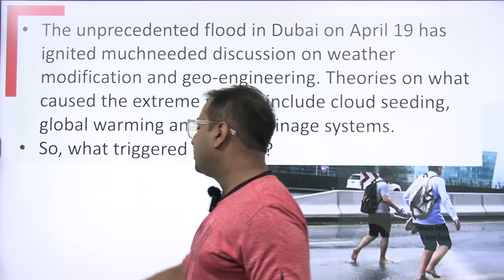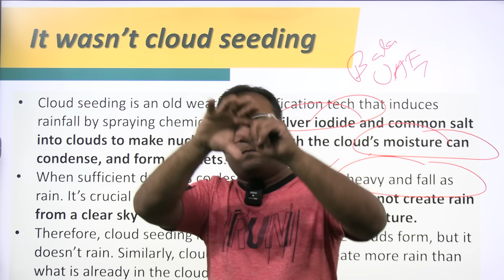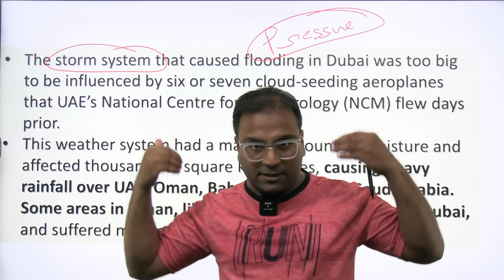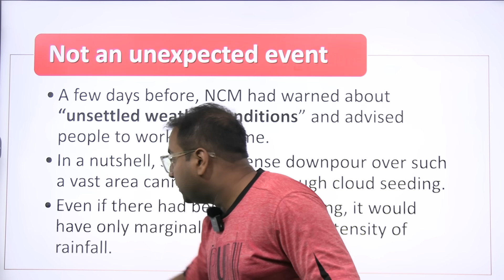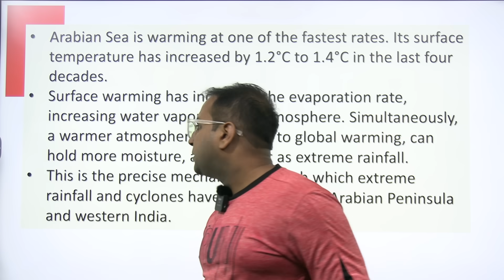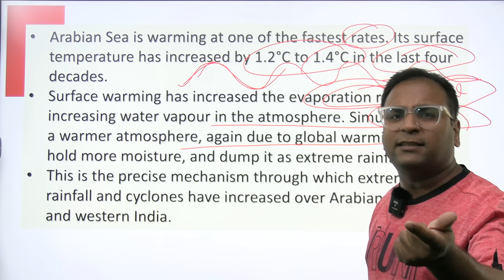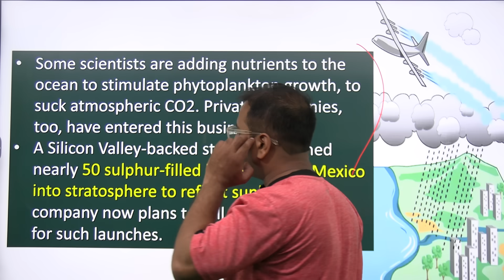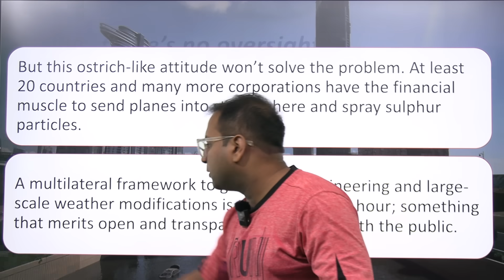Mumbai could sink like Dubai